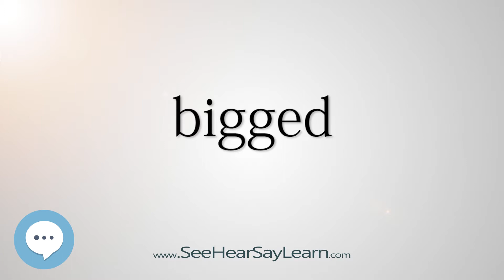bigged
This video is about "bigged".